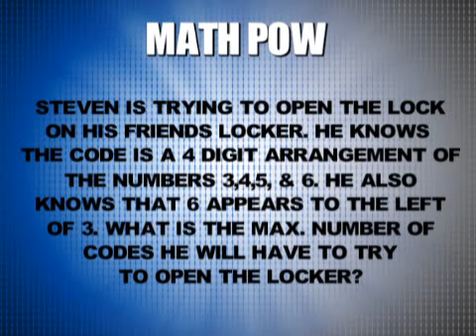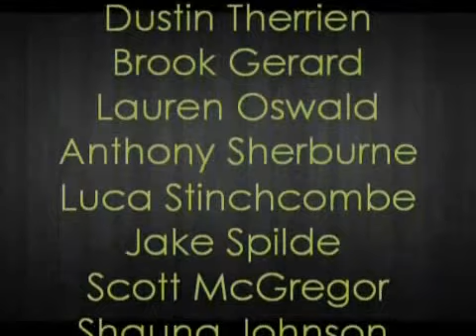FaceyTV Oct.17 2012